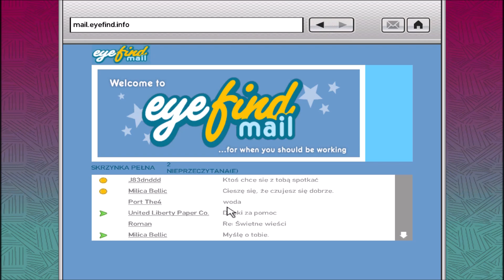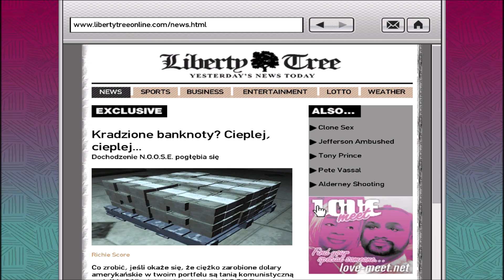Grand Theft Auto IV (103) - Żyć i umierać w Alderney (To Live and Die in Alderney)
Kolejna trudna misja dla Phil'a Bell'a. Tym razem mamy odebrać narkotyki z mieszkania do którego jechaliśmy w misji Truck Hustle. Niestety po dojechaniu na miejsce zostaniemy zaskoczeni przez każdy organ ścigania. Uciekamy wraz z asystentem Phil'a przed policją pilnując aby policja nie złapała Phil'a. Po dłuższej chwili zadzwoni do nas Phil i powie nam abyśmy porzucili swoje pojazdy i zabrali narkotyki z bagażników. A ponieważ policja cały czas nas ściga musimy utorować sobie drogę do furgonetki. Po wejściu do furgonetki gubimy policję i odwozimy towarzystwo do kryjówki Phil'a.
W trakcie misji może zginąć Frankie w momencie kiedy przed wejściem do furgonetki zaskoczy nas helikopter - wtedy trzeba zabrać jego narkotyki i wsiąść bez niego do furgonetki.